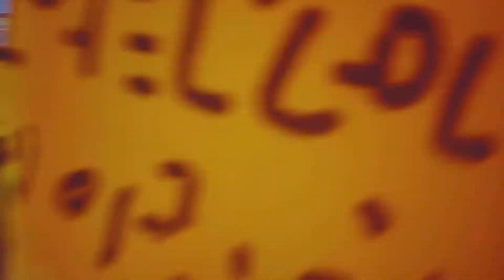Stray part 6 claw breaker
breaking the law in Stray